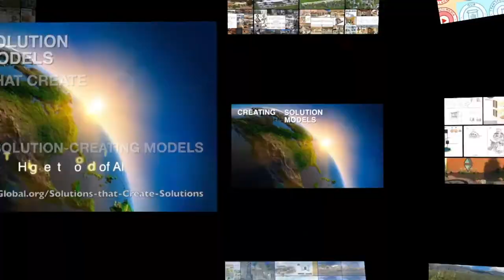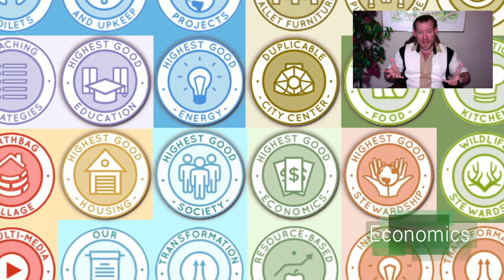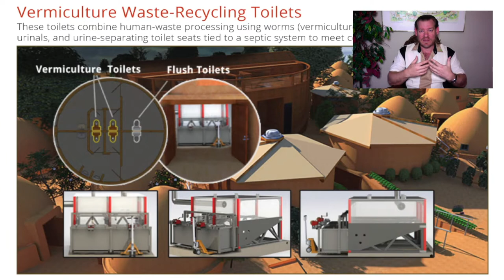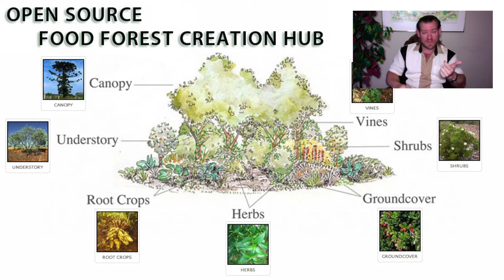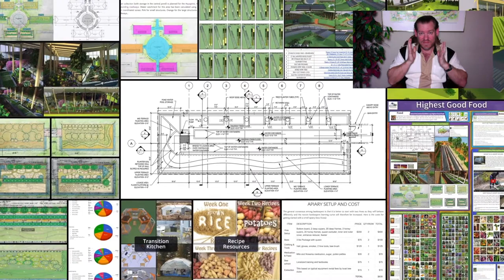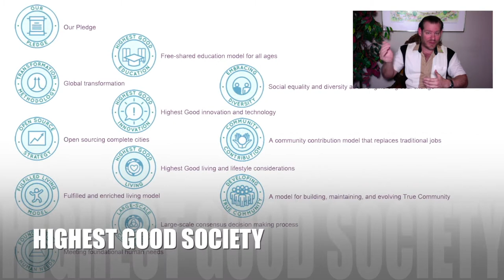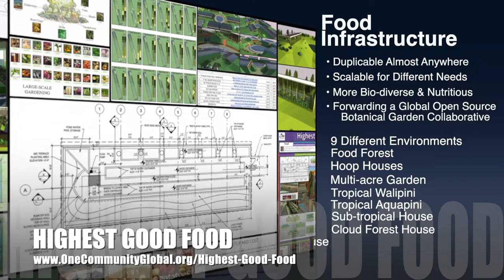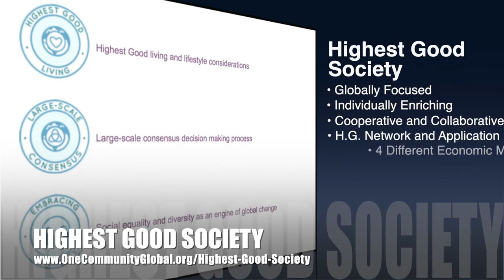Radical Sustainability Made Easy - One Community Weekly Progress Update #470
Sustainability Made Easy | Global Collaboration | Open Source Cooperation | Sustainable Energy | Global Sustainability | World Change | Green New World | One Community | Weekly Progress Update #470 Specifics are

“Radical sustainability made easy can provide a lifestyle most people would consider luxurious by today's standards. More free time, more things to do with that time, better food, artistic housing, economic freedom and a life of growth and enrichment are possible. One Community is supporting this by open sourcing everything needed to make it DIY replicable and free-sharing it as an adaptable foundation for global sustainability. This is the March 27th, 2022 edition (#470) of our weekly progress update detailing our team’s development and accomplishments.”

THIS WEEK'S TOPIC: Radical Sustainability Made Easy